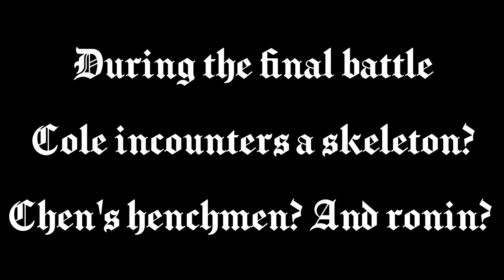LEGO Ninjago: Time's wrinkle